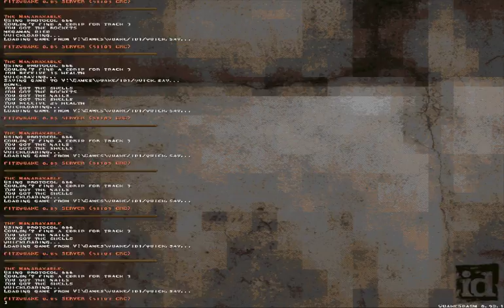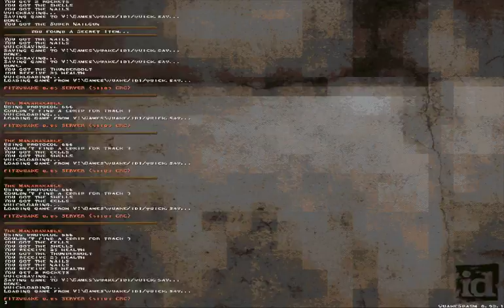pdsp2 - Quake Custom Map Singleplayer - Let's play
Singleplayer campaign featuring four large levels as well as a start map. It appears to be a very close tribute/remix of Honey, following the same theme of tall brick structures, and corresponding design/layout traits. Additionally, there is a rebuilt version of Quake's E1M5.